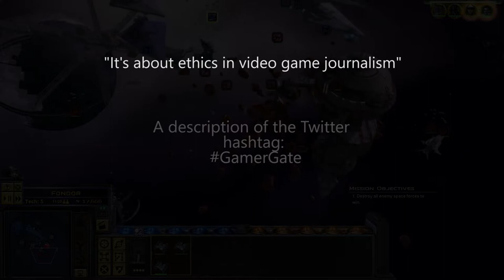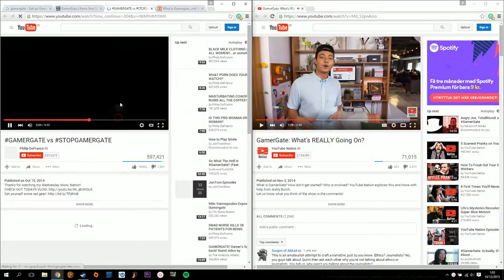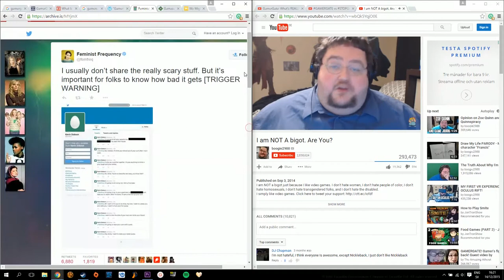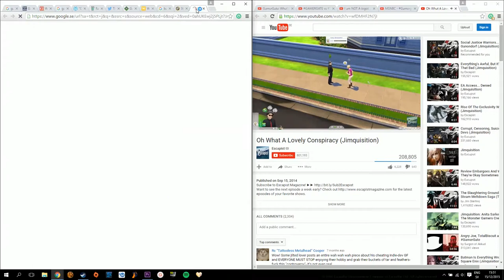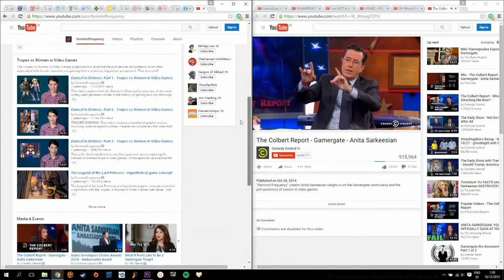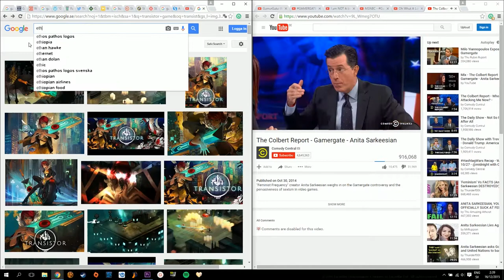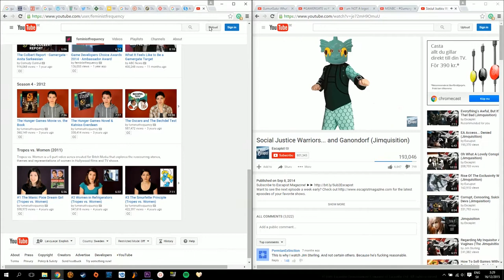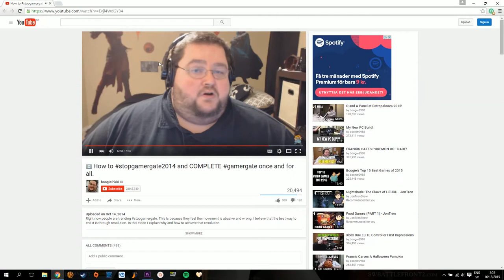JournalisticEthics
This is my documentary for the Karlstad University DOC:MOB film course.

It's filmed using ActivePresenter and Fraps.

I actively avoided the whole Gamergate drama soon after I stumbled upon it (late).
I then went out of my way to try and get as much information as I could a few weeks after the worst of it had passed.
I was hoping that everyone involved had had time to both cool down, and  hopefully get some perspective on what actually happened.

A year later, I still think it was a sadly missed opportunity to actually have a decent conversation about video games,  the industry behind them, the media surrounding it, and the moral and ethical issues that comes with it all.

However, I also found it interesting that as disastrous as it all seemed, it revealed something I think many of us had never really given much though:
What happens when a niche hobby changes from being enjoyed by a small population of dedicated fans, into a mainstream pastime that drives a multi-billion dollar industry?